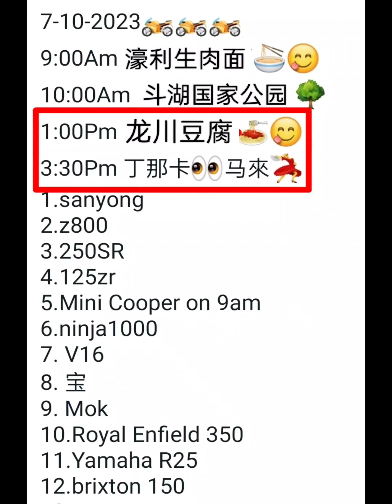6th-8th Oct 2023 Tawau 3D2N